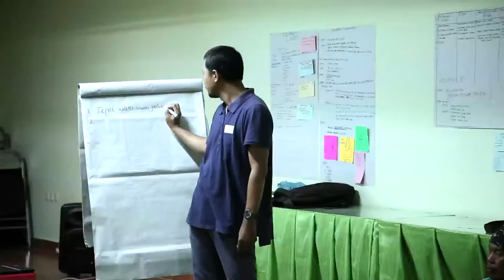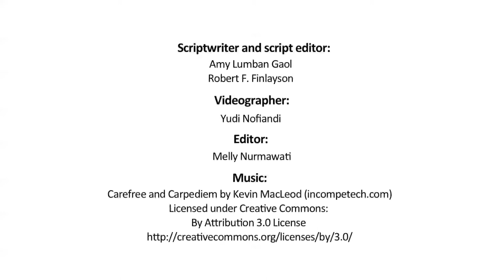Farmer to Farmer Knowledge Sharing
This video showcases farmer-to-farmer training and knowledge sharing in East Sumba, Nusa Tenggara Timur Province, Indonesia as part of the Indonesia Rural Economic Development project.

East Sumba is one of the driest and most difficult to farm areas in Indonesia. ICRAF, Wahana Visi Indonesia and Lutheran World Relief, supported by the Australian Government, have been working together to help farmers overcome the many challenges.

Learning important farming techniques as taught by ICRAF, is one of the keys for building better lives and livelihoods in East Sumba.